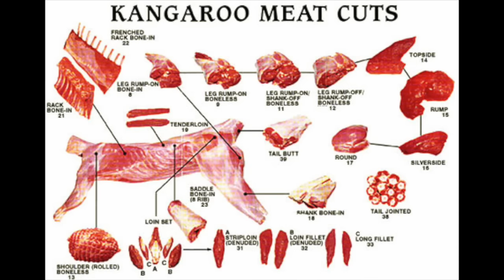Un EXPAT c'est...(épisode 2)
Des expats à BALI décryptent l'actualité pour vous faire rigoler...bon là on se décrypte nous même...mais ça va hein, ça fait pas mal.